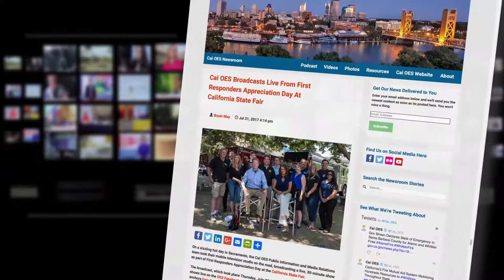QUICK LOOK: Use Loaner Life Jackets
Summer is here and that means many of you will head out to the rivers and lakes in California to cool off. Safety should be the first priority, and that means putting a life jacket on your kids and everyone in your boat should have one to wear. They are available to borrow for free at many lakes and rivers. Always keep an eye on your children around pools, rivers and lakes. Stay safe and have fun!